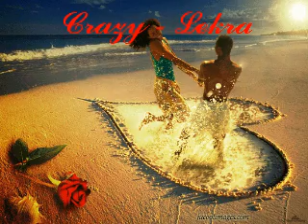Crazy-Original v. Patsy Cline - Covert by Lekra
Ein herrlicher Song, findet ihr nicht auch ?